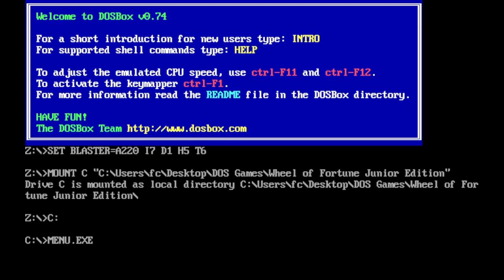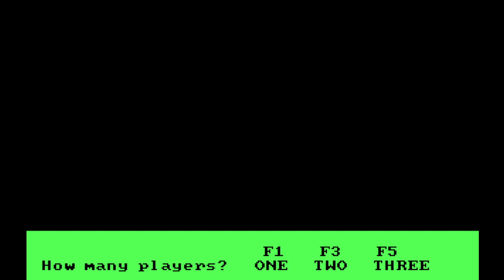Aubrey Scott's 2023 Christmas Special (Part 13)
Here is the next part, in which the next game will be Wheel of Fortune Junior Edition for the DOS. How will I do? Watch to find out, and Part 14 will be up next.